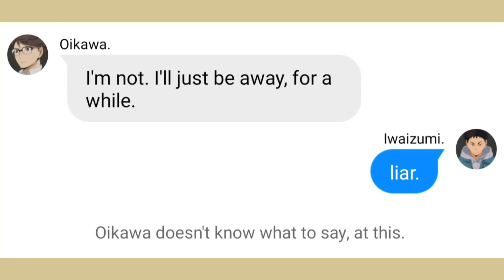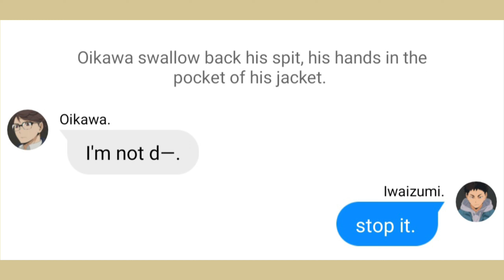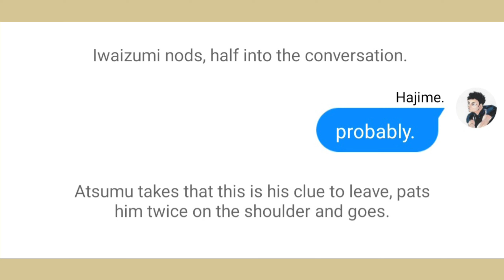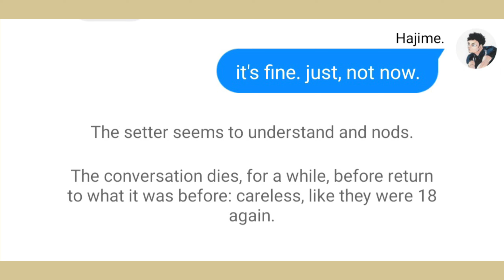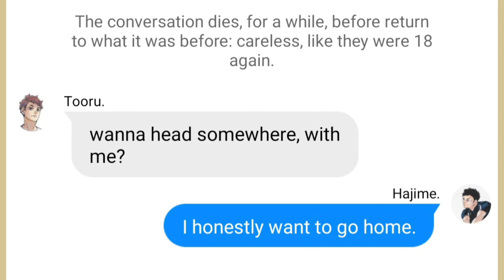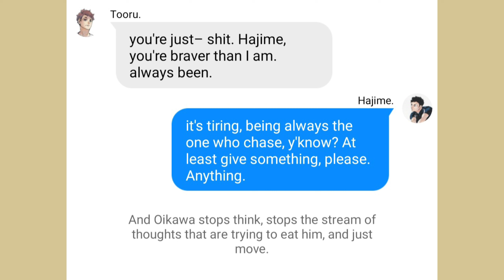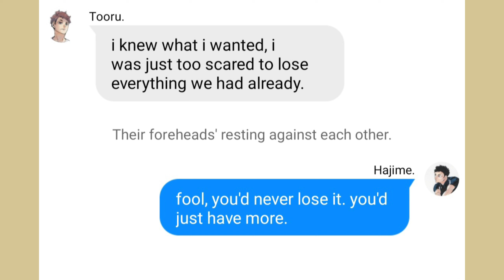Dandelions | Iwaoi (pre/post timeskip)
𝕬𝖇𝖔𝖚𝖙 𝖒𝖊:

➳ Name: Hima.

➳ Pronouns: She/He.

➳ Age: 19 y.o.

➳ Country: Italy.

➳ I: simp over 2D characters.